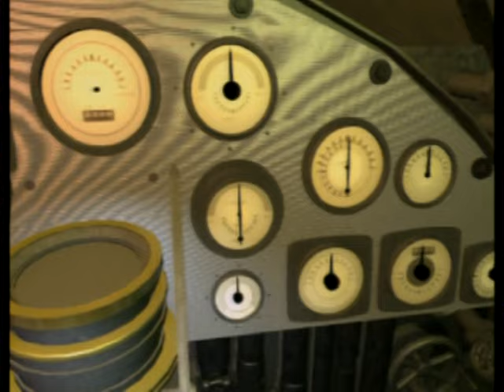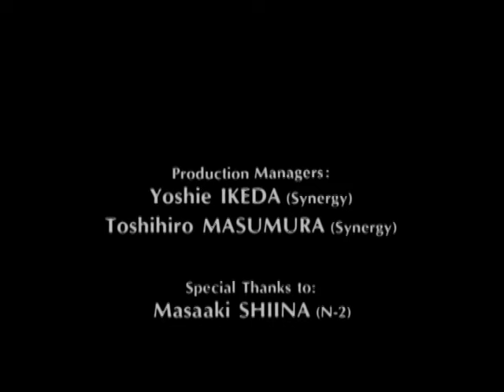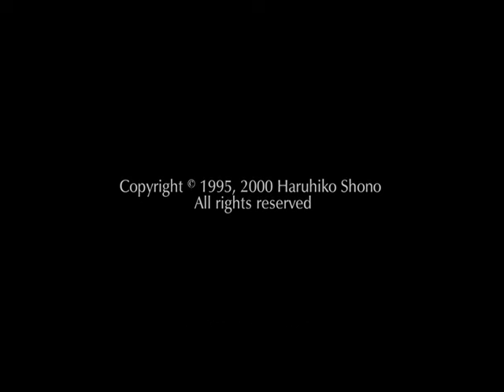GADGET Trips: Mindscapes (Haruhiko Shono, Koji Ueno, Shin'ichi Tanaka) [FULL MOVIE]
This video is based on the CD-ROM interactive movie "GADGET: Invention, Travel, Adventure" by Synergy Interactive, which was released in 1993 for Windows 3.1 systems, as well as its remake "GADGET: Past as Future", published in 1998 by Cryo Interactive.

"GADGET" was an experience that was delivered via different media. Apart from the game (and its remake), there was a huge official artbook called "Inside Out With GADGET: An Art Book for the New Millennium", a music CD release called "Resonances of GADGET: Quasisymphonic Movements and Noise Montages", and a novel called "The Third Force: A Novel of GADGET" by Mark Laidlaw (of "Half-Life" fame).

Here's the blurb from the DVD case:
"'GADGET Trips: Mindscapes' is the collaborative product of three consummate artists. The director is Haruhiko SHONO, an artist who stands in the first rank of CD-ROM creators. The music is by Koji UENO, a composer inhabiting a distinctive world of sound. Audio production is by Shin'ichi TANAKA, sound crafter of top-ten musicians.

A cold war that's turning hot between the Empire and the Republic is the background against which we witness the acts of characters who are at the mercy of their leaders' whims, and interwoven among these events are hallucinations — some served up in good trips and some in bad — produced by an electromagnetic radiation device called Sensorama. Together these elements spin out a tale of high drama. It's finally here! A stunning, non-stop, full-CG movie that blows away ALL preconceptions.

A sweeping epic poem dedicated to an age of iron and arms.
Sound and video on a scale so awesome it'll mainline your brain."